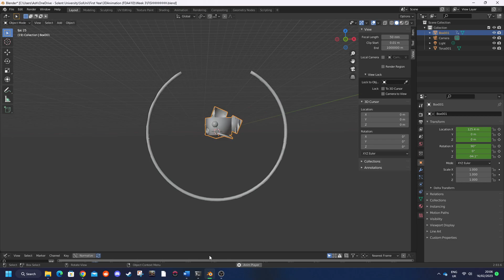3D fish swimming in a bowl. 3D animation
3d animated fish I made for university.